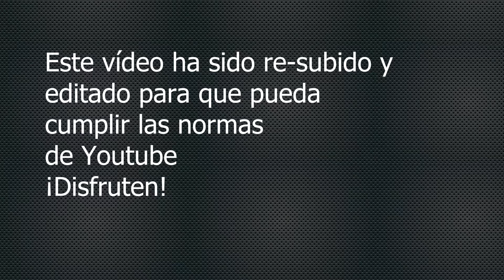Opinión JUSTICE LEAGUE UNLIMITED | Vídeo Reseña #046 | REUPLOAD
Por problemas de Derechos de Autor, tuvimos que bajar este vídeo, pero ahora está de regreso para que lo vuelvan a disfrutar. Opinión de la JusticeLeagueUnlimited